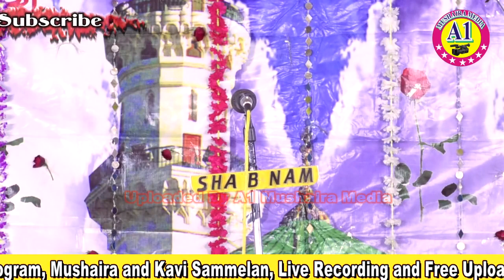Ameer Hamza ki khubsurat Naate Paak Jalsa 28 November 2018 bahuddinpur phoolpur Azamgarh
Avon Mushaira media per Sunni Taqreer ghazal Mushaira aur Kavi Sammelan